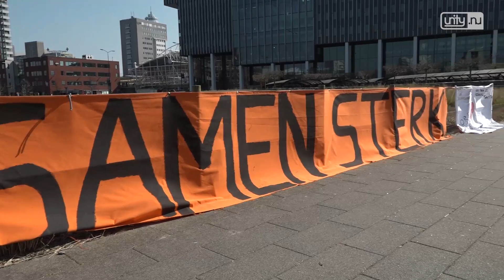'Mensen die geen afstand houden, dat doet gewoon veel met je'